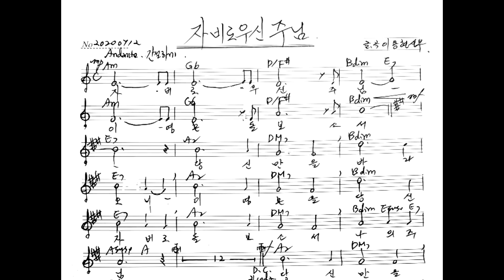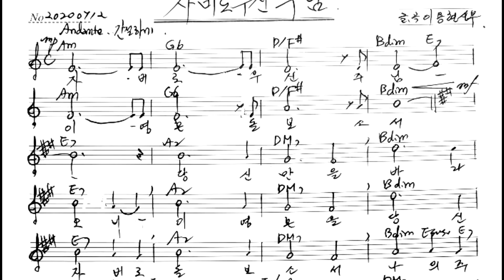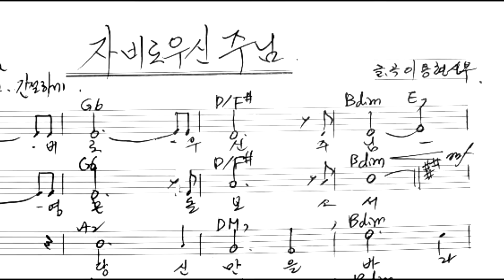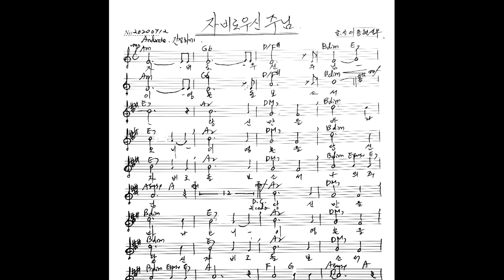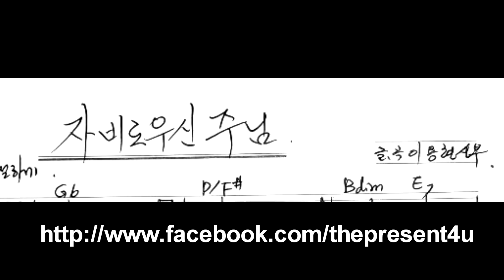[더 프레즌트 가톨릭성가 스튜디오] 자비로우신 주님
서울대교구 이용현 알베르또 신부가 매일매일 복음묵상하며 작사 작곡한 곡들을 많은 이들과 함께하고자 매일같이 업데이트해서 올려주고 있는 곡들이다.

제목: 자비로우신 주님
글,곡: 이용현 신부
제작일: 2020년 7월12일
가사:
자비로우신 주님
자비로우신 주님
이 영혼 돌보소서
당신만을 바라오니
이 영혼을 당신 자비로
돌보소서 나의 주님